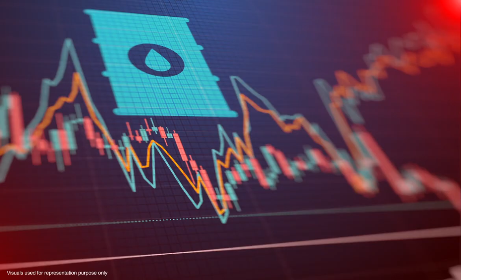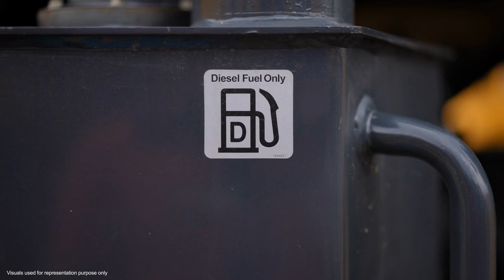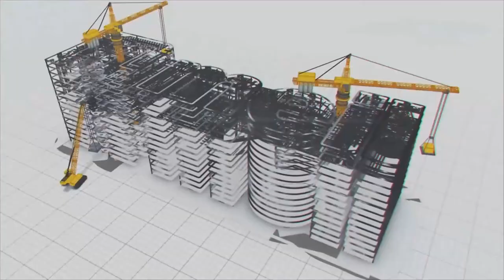Propylene Recovery Unit's Role in Enhancing Barauni Refinery